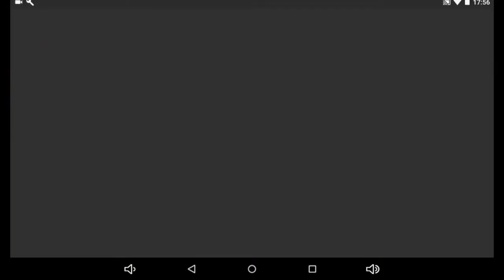Angry Birds Seasons - Hammier Things - Level 1-12 - 142,220 - World Record!